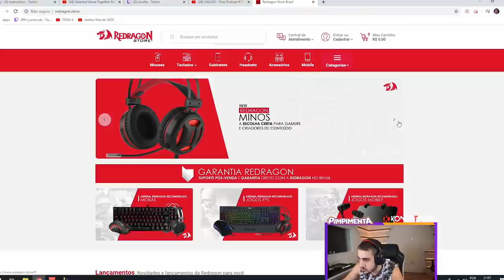A NOÇÃO DE JOGO DE UM CHALLENGER